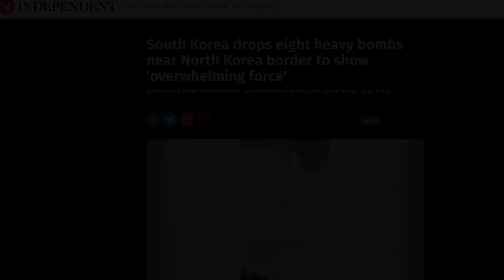breaking news=Russia moves thousands of people away from North Korea border US Tests nuclear bomb